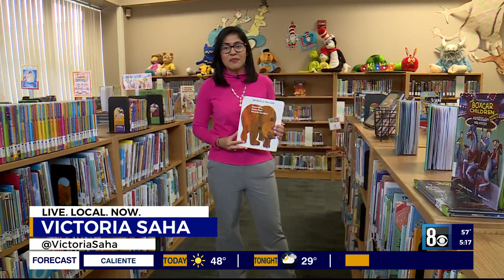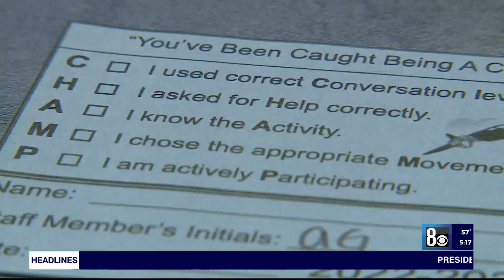CCSD elementary school unveils book vending machine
Many Clark County Schools participated in Nevada Reading week to highlight the importance of reading, students at Bozarth Elementary School told 8 News Now they are excited about reading year-round.